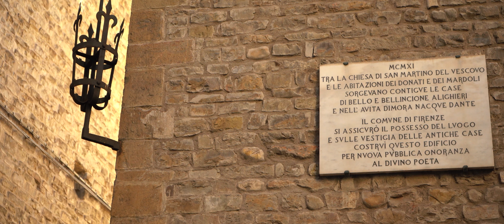MY STORY: La mia passione per Dante ha cambiato la mia persona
La serie di cortometraggi MY STORY presenta dei giovani con background diversi che raccontano le loro sfide ed esperienze durante la pandemia.
La serie è prodotta nell'ambito del progetto Erasmus+ "The Story Project: Learning from Community Stories".